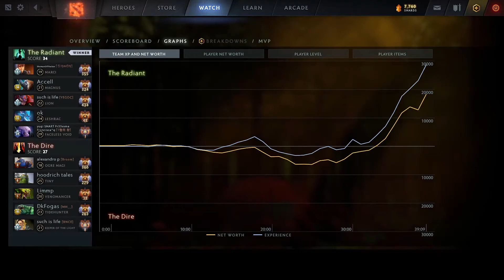YATORO FACELESS VOID GOD 100% WINRATE + RAMPAGE | DOTA 2 Gameplay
YATORO FACELESS VOID GOD 100% WINRATE + RAMPAGE | DOTA 2 Gameplay | Meanwhile in DOTA 2